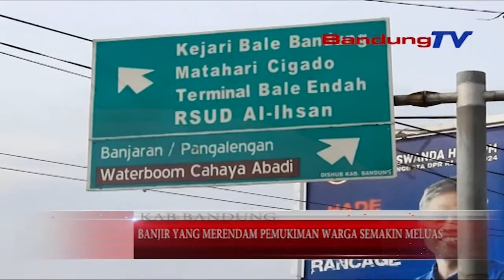Banjir Yang Merendam Pemukaan Warga Semakin Meluas